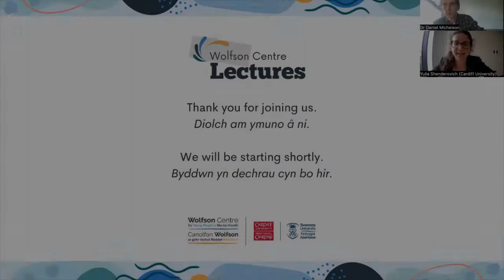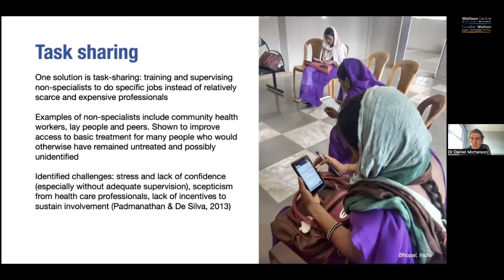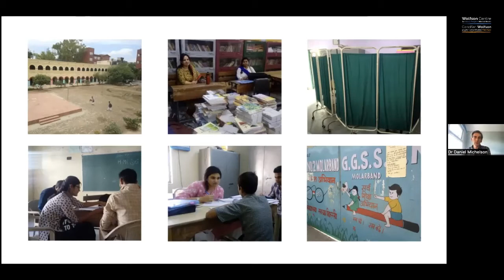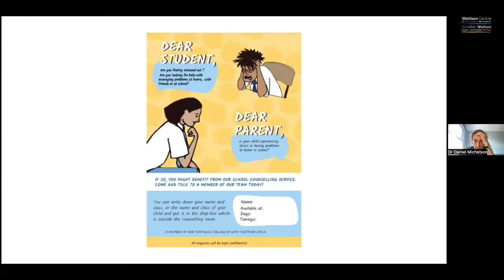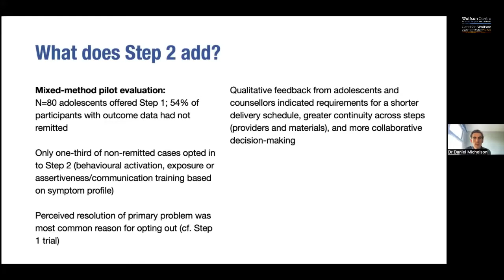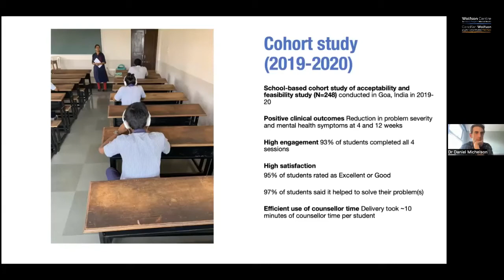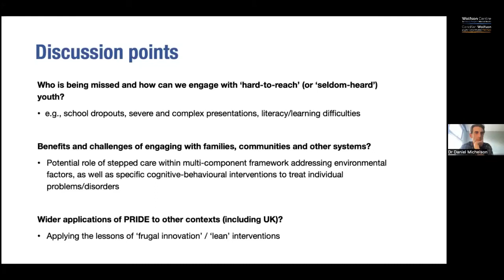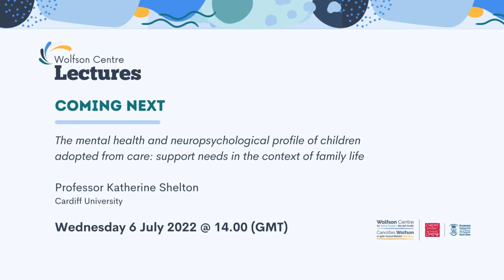Developing and implementing adolescent mental health interventions in low-resource contexts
Dr Daniel Michelson from the University of Sussex presents a lecture entitled: 'Developing and implementing adolescent mental health interventions in low-resource contexts: Lessons learned from the 'Premium for Adolescents' (PRIDE) programme in India’

The lecture was recorded as the third talk in a new public lecture series from the Wolfson Centre for Young People's Mental Health at Cardiff University.

The lecture took place on 8 June 2022 and was followed by a short Q&A.

Mae Dr Daniel Michelson o Brifysgol Sussex yn cyflwyno darlith o'r enw: 'Datblygu a gweithredu ymyriadau iechyd meddwl pobl ifanc mewn cyd-destunau adnoddau isel: Gwersi a ddysgwyd o'r rhaglen 'Premiwm i Bobl Ifanc' (PRIDE) yn India'

Cofnodwyd y ddarlith fel y drydedd sgwrs mewn cyfres ddarlithoedd cyhoeddus newydd o Ganolfan Wolfson ar gyfer Iechyd Meddwl Pobl Ifanc ym Mhrifysgol Caerdydd.

Cynhaliwyd y ddarlith ar 8 Mehefin 2022 ac fe'i dilynwyd gan sesiwn holi ac ateb fer.